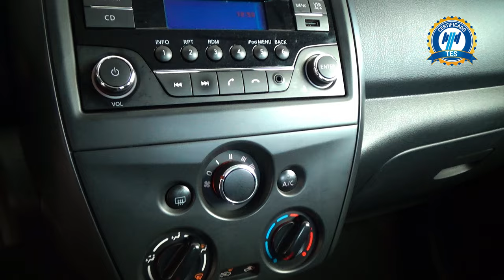Nissan / Versa / 2018 - 26113